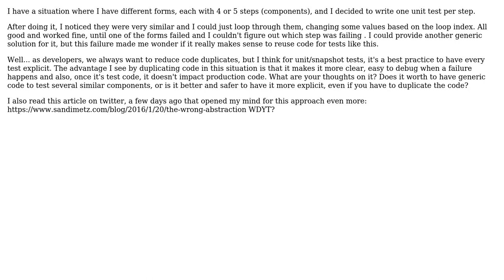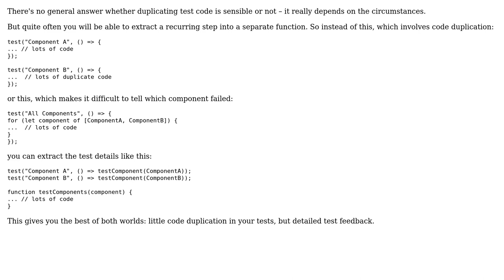Does it make sense to write one unit test and loop it through similar components?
Software Engineering: Does it make sense to write one unit test and loop it through similar components?

With thanks & praise to God, and with thanks to the many people who have made this project possible! You are responsible for your own actions.